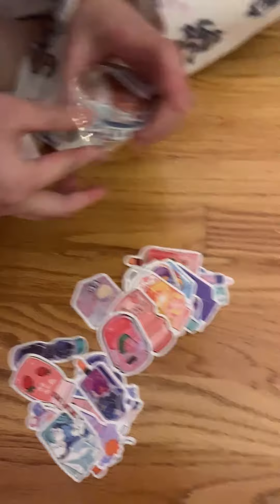SHE STOLE MY CANDY!-12 Hour Christmas Gift Challenge Part 2-long version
Join us to eat TOASTEDWAWFFLES! 😋🧇
We make a variety of "comedy" sketches, food and art videos. We try to post daily.

This is the long version of Part 2 of the 12 Hour Christmas Gift Challenge! She stole my candy :((( Welcome to the 12 hour Christmas gift challenge, where we give each other Christmas gifts every hour for 12 hours! For hour 2, my sister got me a pack of *unopened, brand new* vinyl stickers.